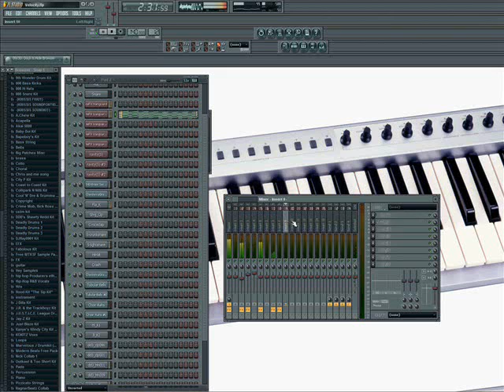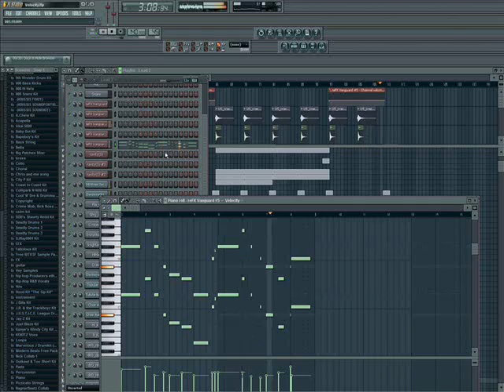Sam Sullivan - Velocity (Hip Hop/Rap Instrumental)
This is another Johnny Juliano inspired beat... this guy's my idol. I'm thinking about a heavy orchestral banger for my next beat? Leave a comment saying what you think I should make next!

BUY LEASES AND EXCLUSIVE RIGHTS TO BEATS HERE!